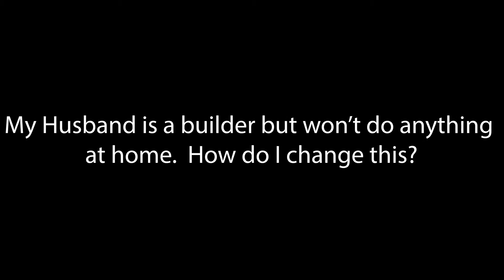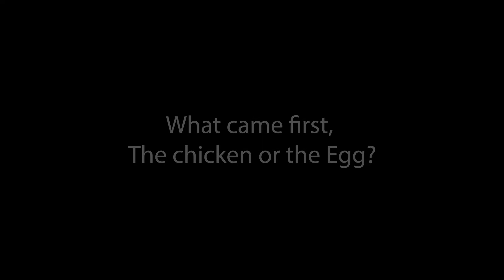Ask Scotty #1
Welcome to "Ask Scotty" some of you might have seen this on our Insta account, however, those who haven't watch this clip. Scotty is our resident Dr Karl Kruszelnicki. We would love to see the questions coming and each week we will have Scotty answer your questions. 😆😁 Enjoy.